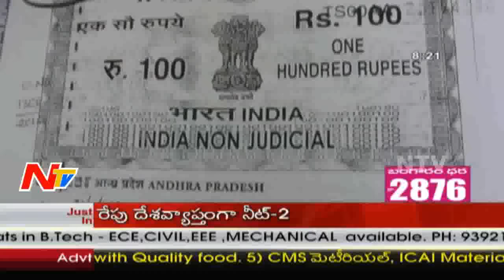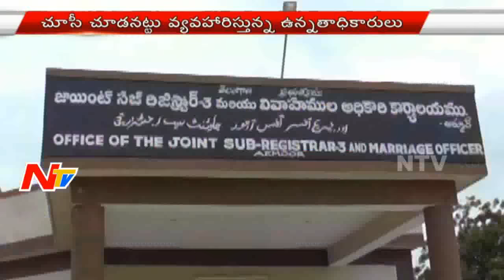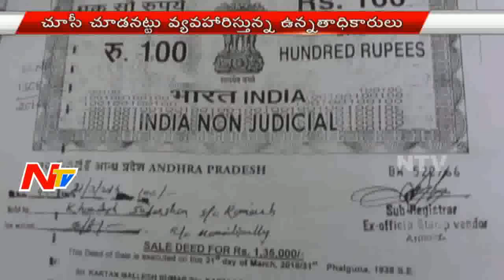Nizamabad Registrar office Expert in Illegal Registrations || NTV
Nizamabad Register office Expert in Illegal Registrations || NTV